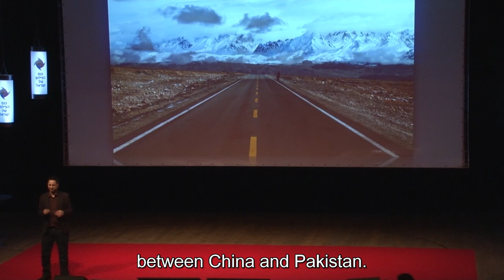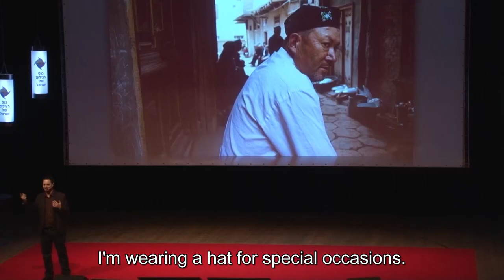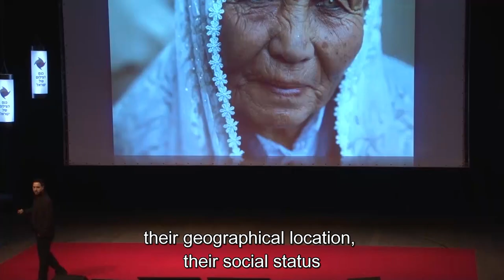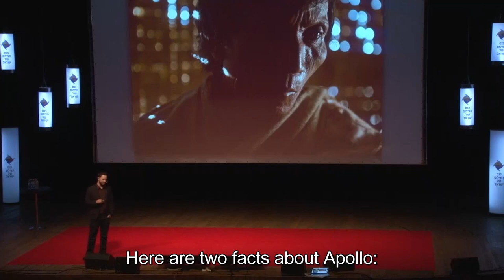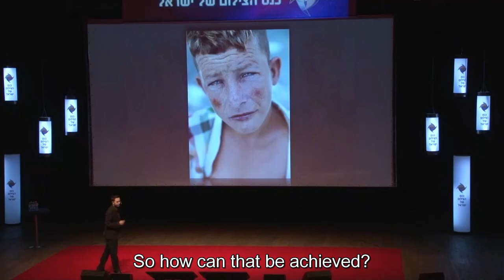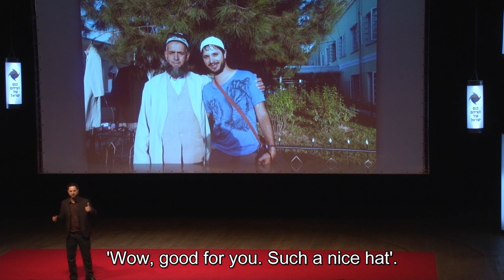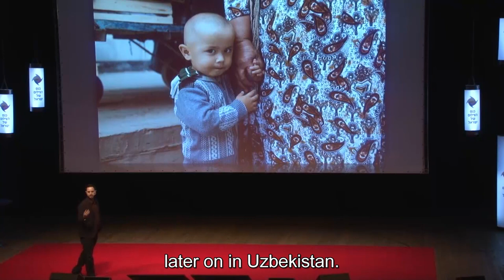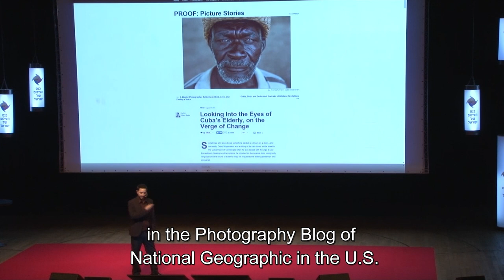Oded Wagenstein lecture - Building bridges instead of barriers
Building bridges instead of barriers
Photographer Oded Wagenstein, in a lecture @ the Israeli photography convention, sharing his story (to an audience of 2500 participants), about how he was utilizing the camera as a tool to overcome fears and getting outside comfort zones

הצלם עודד וגנשטיין, בהרצאתו בכנס הצילום של ישראל 2015, משתף מול קהל של 2500 מאזינים, כיצד הוא למד להשתמש במצלמה ככלי, על מנת להתגבר על פחדים ולצאת מאזור הנוחות